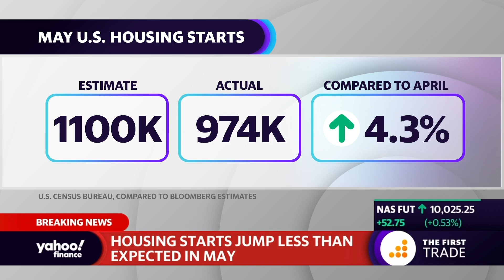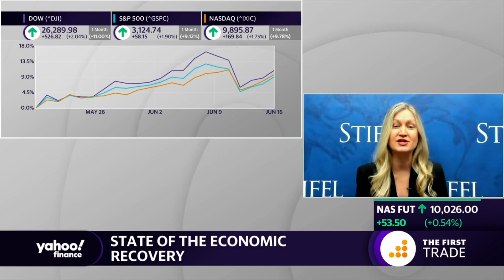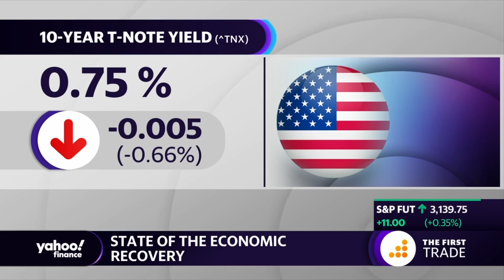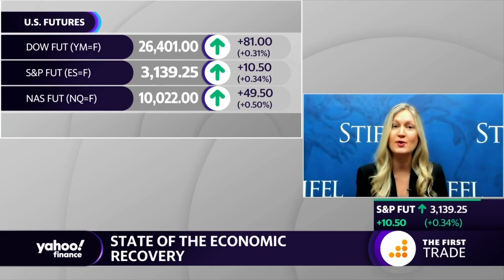We still have quite a way to go before we can talk about a recovery: Stifel's Lindsey Piegza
Lindsey Piegza, Stifel Chief Economist, joins Yahoo Finance to discuss the state of the consumer within the overall economy. She also weighs in on May's U.S. Housing Starts and what to expect from Fed Chair Jerome Powell.